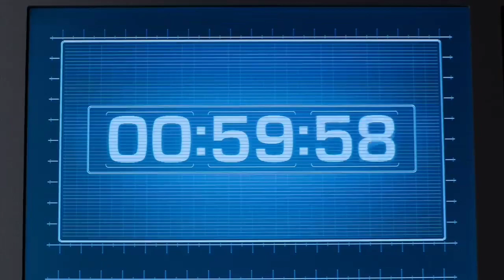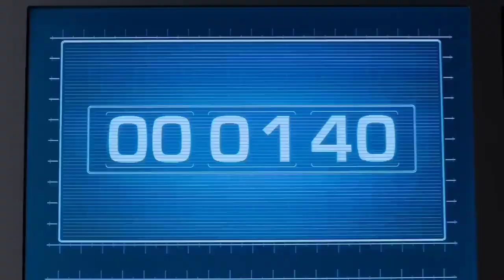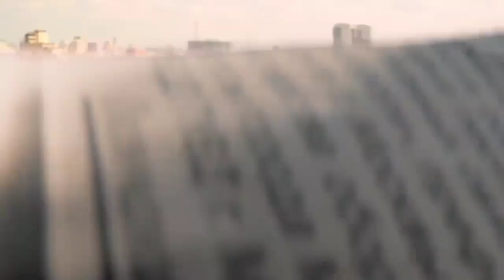Just some shrinking dude idk